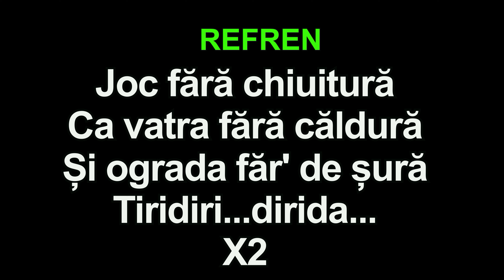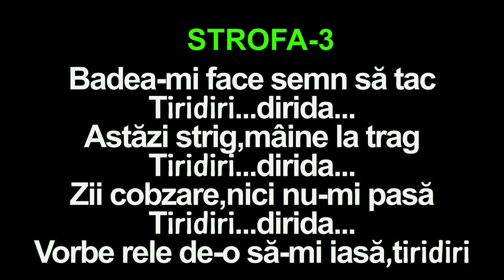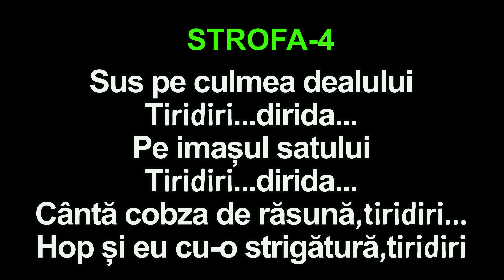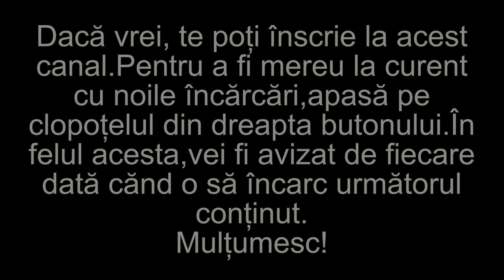Karaoke - Sus pe culmea dealului - Versuri - Negativ - Muzică populară karaoke moldovenească 2024